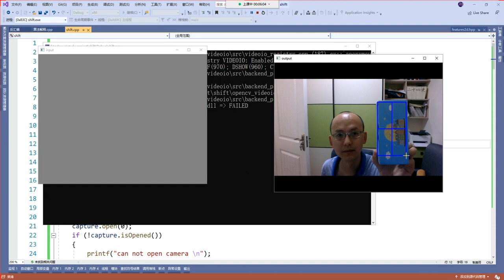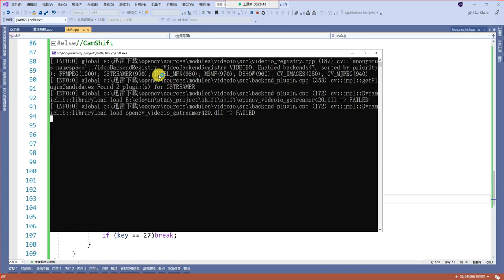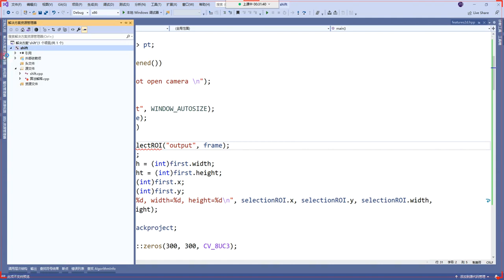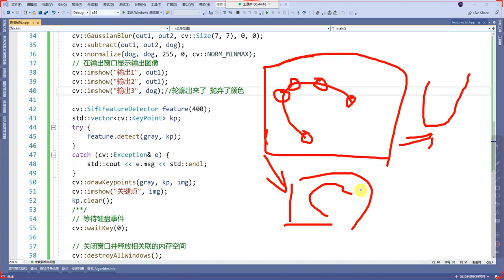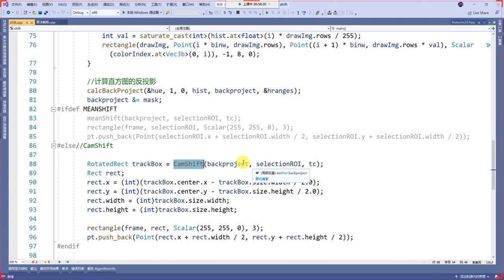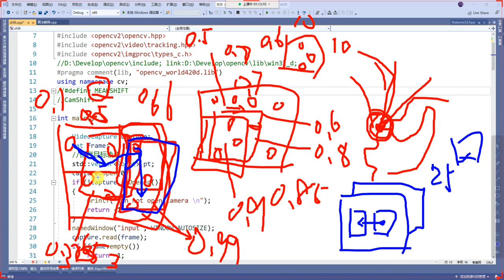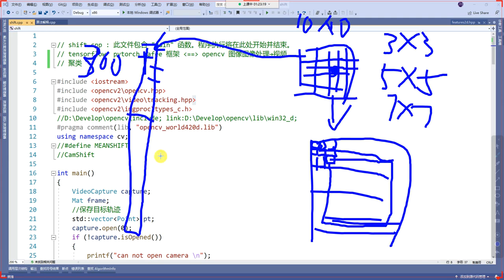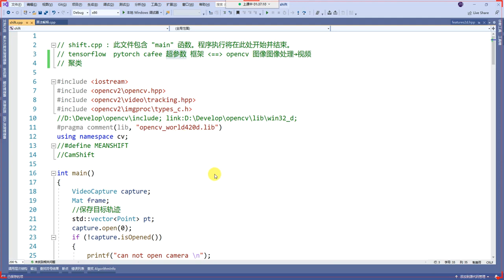教你如何追踪视频中一个的目标